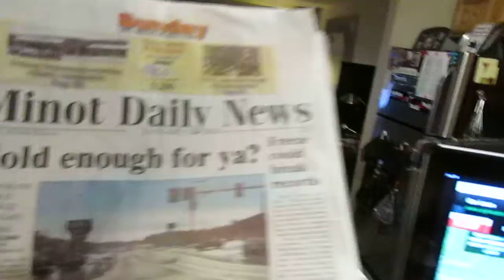Boiling H2O to a cloud in -52degree windchill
boiling water + -51 degree wind chill = cloud